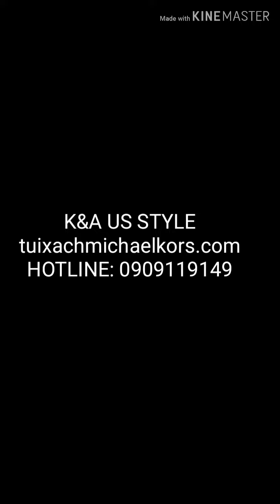CÁCH THAY ĐỔI CHIẾC TÚI HÀNG HIỆU SANG TRỌNG HƠN - K&A US STYLE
Làm cách nào để bạn thay đổi chiếc túi hàng hiệu sang trọng, đẳng cấp hơn?

Chỉ cần 1 sợi dây xích, 1 phụ kiện hàng hiệu sẽ mang đến cho bạn nhiều phong cách mới. Vừa đẹp mắt, vừa sang trọng.
Xem thêm các kênh khác của K&A US STYLE
Inbox shop để được tư vấn
Địa chỉ/ Address: 24A Nguyễn Thị Huỳnh Phường 8 quận Phú Nhuận TPHCM